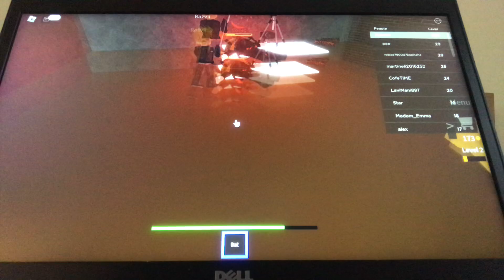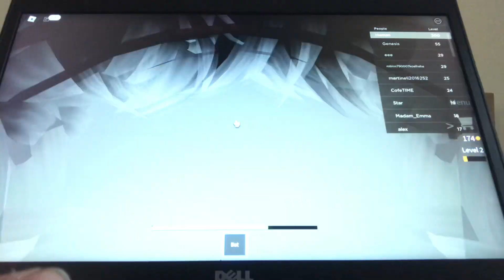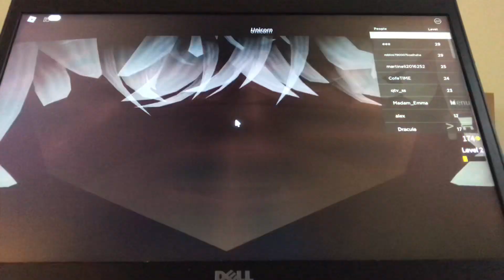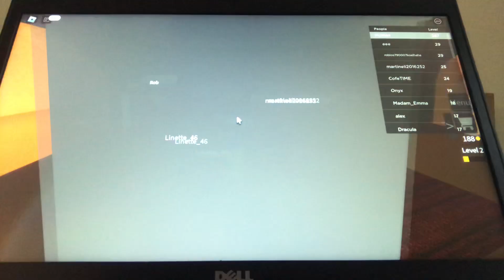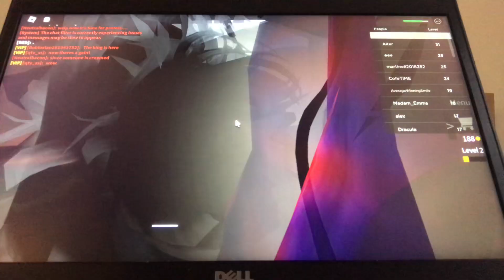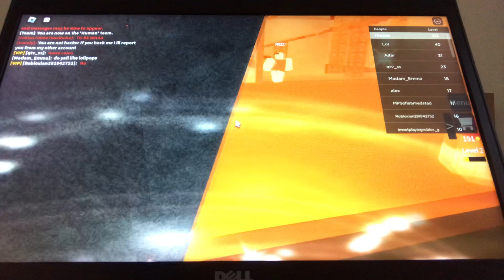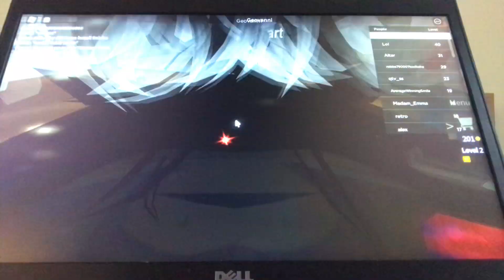Infectious smile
Today I play infectious smile 😀